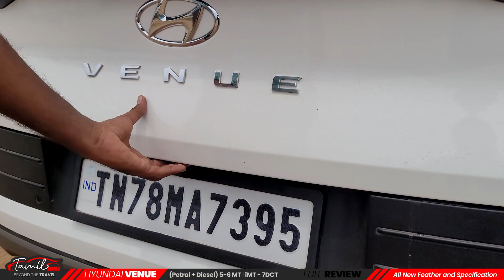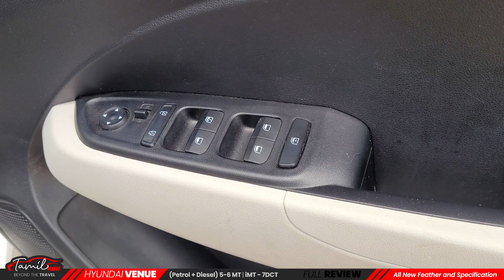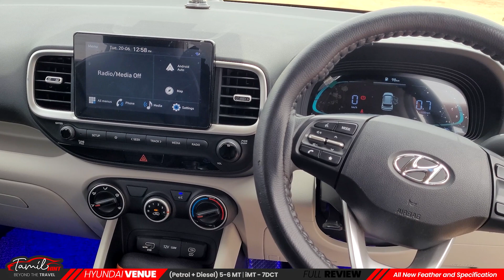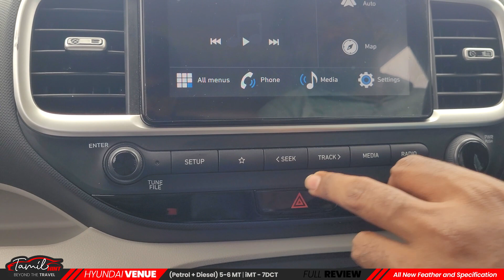Hyundai Venue 2023 Full review